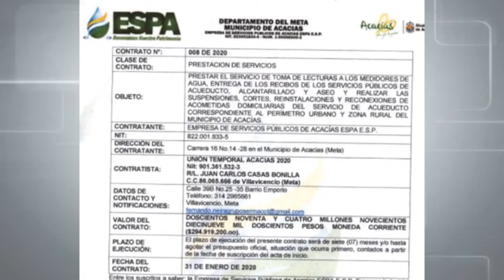COMERCIANTES DE ACACÍAS DENUNCIAN INCUMPLIMIENTO DE PROMESA DE LA ALCALDÍA. MIRE DE QUÉ SE TRATA.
La comerciante acacireña, Amanda Malagón, denunció en el concejo de Acacías, que la administración municipal no está cumpliendo con su palabra, y está al parecer, contratando con gente foránea y no del municipio de Acacías.